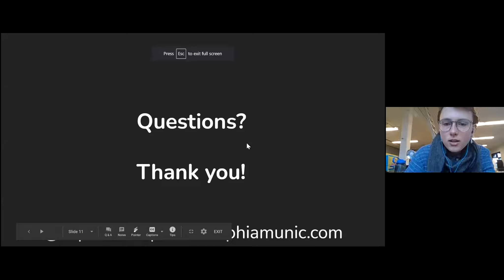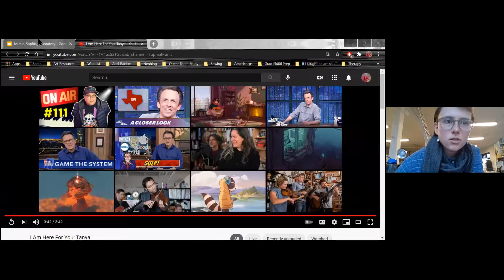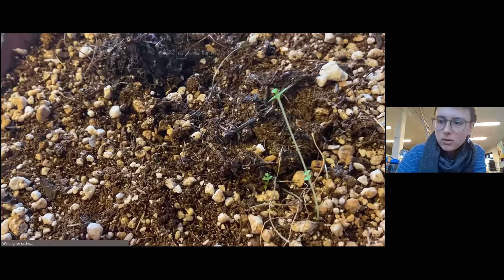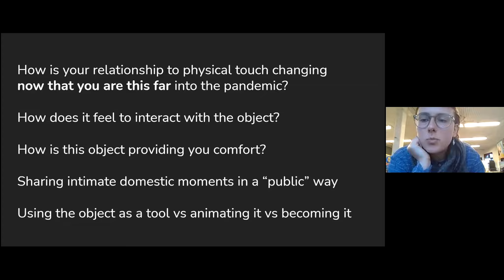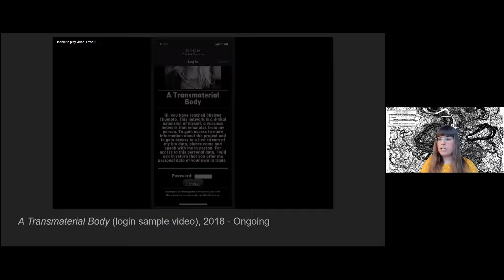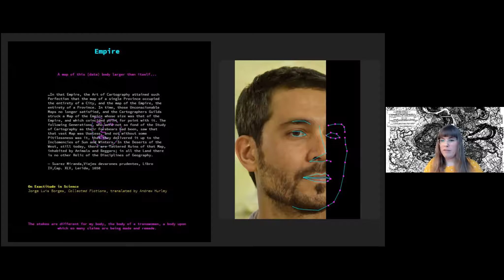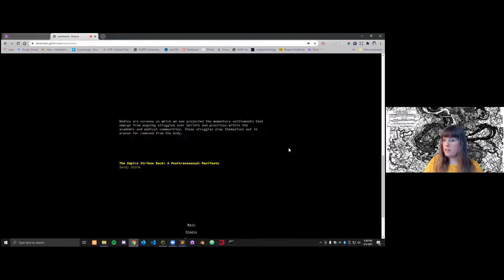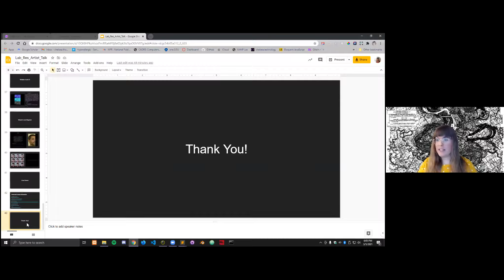Winter Artist Talk 2021 pt 1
Join Winter residents Sophia Munic and Chelsea Thompto as they discuss their projects at Laboratory!

Chelsea Thompto: Landmarks

Landmarks is an exploration of the ways artificial intelligence, and specifically facial recognition, fail to comprehend trans bodies (misgendering) and the threat this failure poses to trans livelihood as these technologies become increasingly integrated into our daily lives. Beginning here as an interactive website using generative text and live webcam facial recognition, this work is part of a longer term research that explores the role “modeling” has played in the fields of engineering, medicine, and science. Landmarks asks us to consider how technology sees us and what happens when it fails to see us for who we are

Sophia Munic: I'm Still Here

With Laboratory Sophia will be creating three interactive pieces based off of her project I Am Here For You, where she invited friends to interact with her objects as a way to reflect on how their relationship to physical touch has changed during the covid pandemic. During her residency, Sophia will create three new objects and mail them to participants to film themselves interacting with and reflecting on where they are at, this point in the pandemic. This interaction of the project will be titled ‘I Am Still Here’.